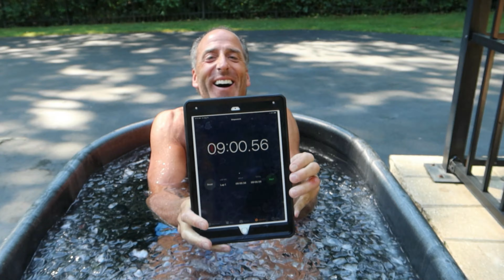Mindset For Chronic Neck & Back Pain | Ultimate ChiroCare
Dr. Perry Cammisa talks about adjusting your mindset for chronic back and neck pain. We follow all CDC mandatory guidelines and best practices to keep you safe and healthy.